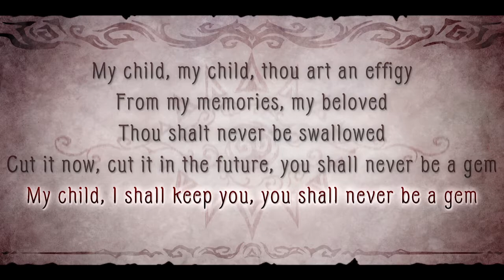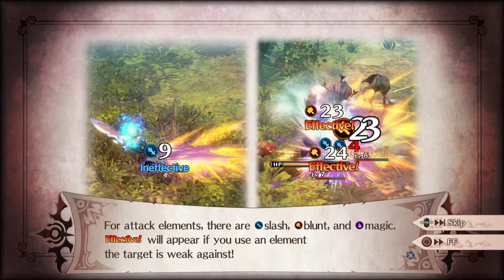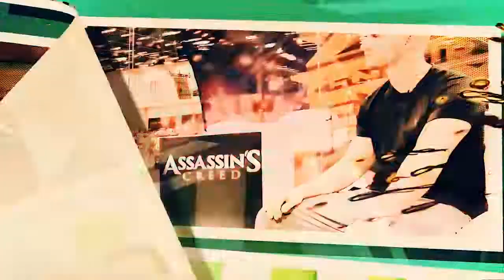THE WITCH AND THE HUNDRED KNIGHT 2 | A PRIMEIRA MEIA HORA | PS4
Fala pessoal! Mais um gameplay de nossa equipe! Desta vez chegou o momento de The Witch and The Hundred Knight 2.

Em The Witch and The Hundred Knights 2, os jogadores vão conhecer um novo mundo e novas personagens, desfrutando de melhorias e aprimoramentos feitos à fórmula do original, que foi lançado originalmente na PlayStation 3, e mais tarde chegou ao PlayStation 4 numa versão melhorada e atualidade.

Game cedido gentilmente pela Nis America.